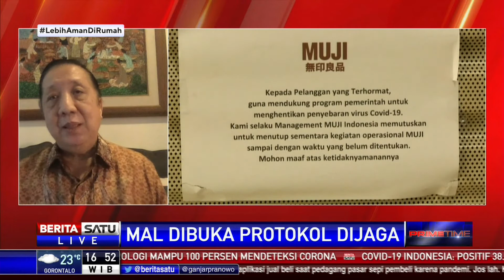Dialog: Mal Dibuka Protokol Dijaga #1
Mulai Senin 15 Juni 2020, 80 mal di DKI Jakarta akan dibuka kembali. Namun pembukaan mal mensyaratkan adanya penerapan protokol kesehatan secara ketat. "Persiapannya sudah sangat matang. Teknologi-teknologi baru yang mungkin dilakukan sudah dipasang," ucap Ketua Umum DPP APPBI Stefanus Ridwan, Ahad (14/6/2020).